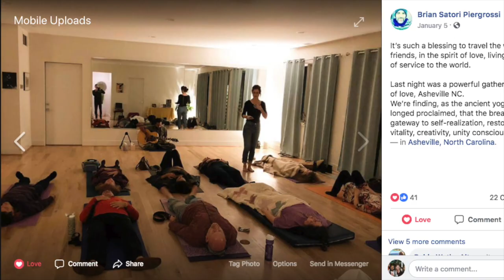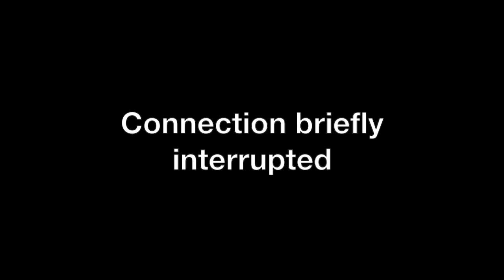Alignment Vlog: Episode 6 - Relax & Release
Episode 6 of the Alignment Vlog features a recap of our New Years Eve Retreat & visit with New York Times Best Selling Author, Michael Singer, breathwork experiences and more.